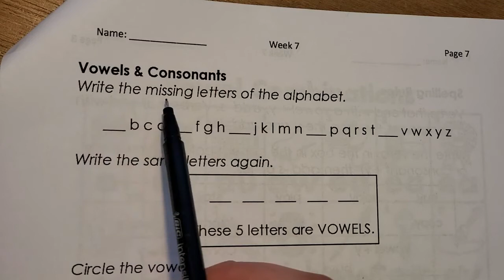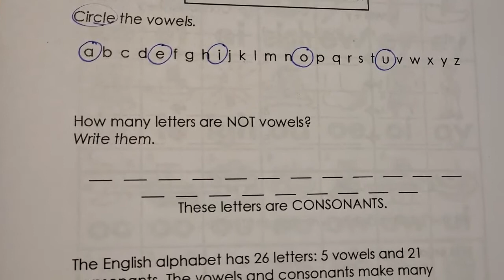Vowels and Consonants (Homework)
Packet page 7. Write the vowels, then write the consonants.